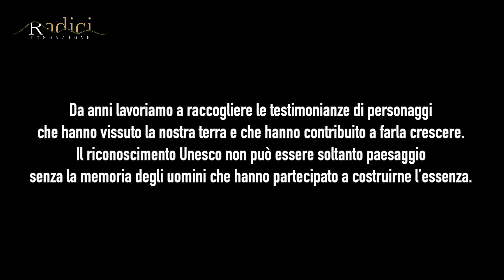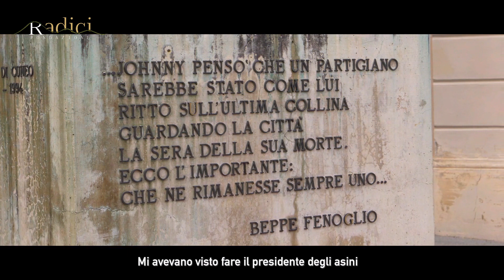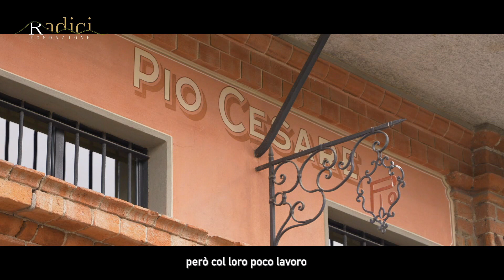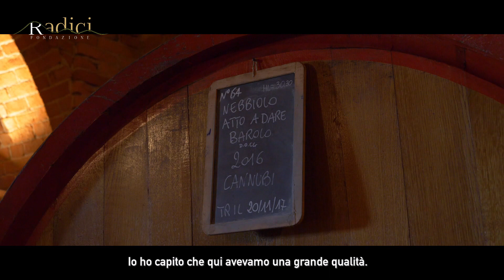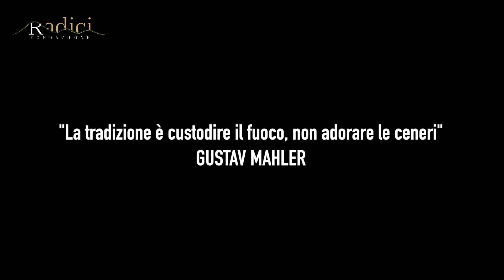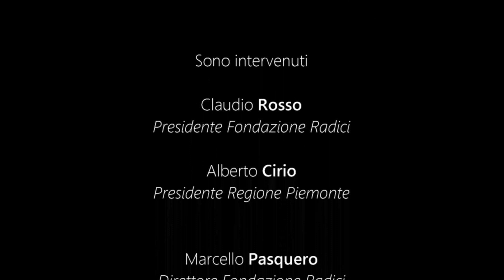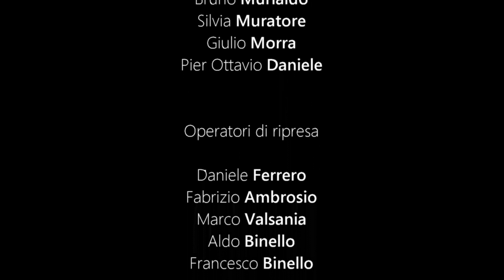Presentazione della Fondazione Radici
Presenta: Paolo Tibaldi

Soci Fondatori: Confcommercio Ascom Bra Associazione Commercianti Albesi Diocesi di Alba Associazione per il patrimonio dei paesaggi vitivinicoli Atl Langhe, Roero e Monferrato, Confartigianato Imprese Cuneo Confindustria Cuneo - Unione Industriale della Provincia Egea Spa Castello di Grinzane Cavour, Enoteca Regionale di Ovada e del Monferrato Fiera Internazionale del Tartufo Bianco d'Alba Famija Albeisa Fondazione Ferrero Miroglio Group Piemonte Land of perfection Radio Alba

Cda: Claudio Rosso Gian Franco Comaschi ,Giuliana Cirio Marco Scuderi Luigi Cabutto Mauro Davico Silvano Stella

Comitato Scientifico: Piercarlo Grimaldi, Patrizia Sandretto Re Rebaudengo, Massimo Martinelli, Mauro Carbone, Roberto Cavallo, Marco Devecchi Luca Garavaglia

Direttore: Marcello Pasquero

Collegio dei Revisori: Roberto Berzia Mariella Scarzello Giampaolo Morra

Per le grafiche: A mano libera

Immagini: Bruno Murialdo

Riprese: Aldo Binello Francesco Binello, Daniele Ferrero, Marco Valsania, Fabrizio Ambrosio

Ringraziamento particolare a Luigi Barbero, il primo a ventilare la possibilità di creare una Fondazione, alla Regione Piemonte, Alberto Cirio Confindustria Cuneo - Unione Industriale della Provincia, Città di Alba Enoteca Regionale Piemontese Cavour Marco Scuderi Giacomo Viglino Simona Ferrio Silvia Muratore, Pier Ottavio Daniele Fondazione CRC, Associazione delle Fondazioni di origine bancaria del Piemonte

Con il sostegno di Mercatò, Banca d'Alba e Miroglio Group

Sono intervenuti: Giuseppe Bernocco Seba Astegiano Ornella Bracco Egle Sebaste Matteo Rossi Sebaste Bruno Ceretto Emilio Vigolungo Amabile Drocco Andrea Rossano Sandra Vezza Gufram Axel Iberti, Felicin Ristorante Albergo "Dimora Storica" Massimo Vacchetto Paolo Vacchetto Cristina Oddero Mavi Oddero Oddero Poderi e Cantine Poderi Colla Cantina Gigi Rosso Renato Ratti Felice Bertola Massimo Berruti, Aldo Agnelli, Fondazione Bottari Lattes FONDAZIONE CRT Giovanni Quaglia Elio Lello Sicca Azienda Agricola Brezza Giacomo e figli Francesco Brezza Paolo Saracco Consorzio dell'Asti DOCG Azienda Agricola Caudrina Simonetta Bressano Federico Pognant Airassa Michele Chiarlo